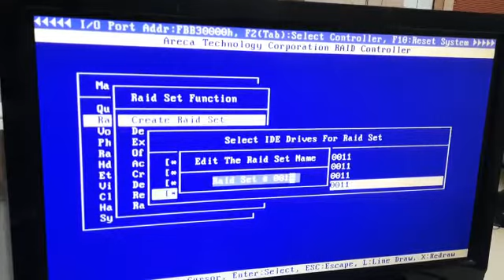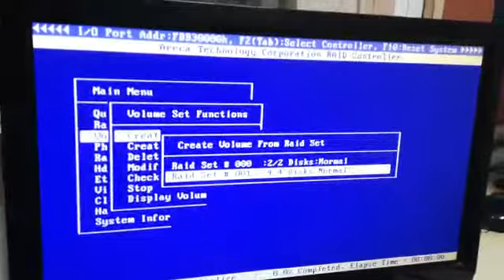OLD SUPER MACRO SYSTEM RAID CREATION(ARECA RAID CREATION OLD)